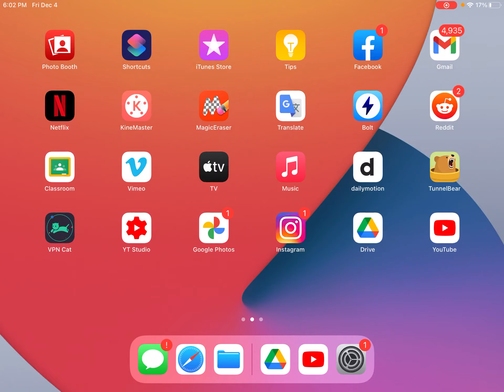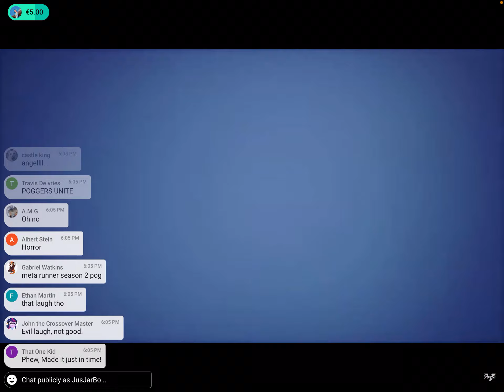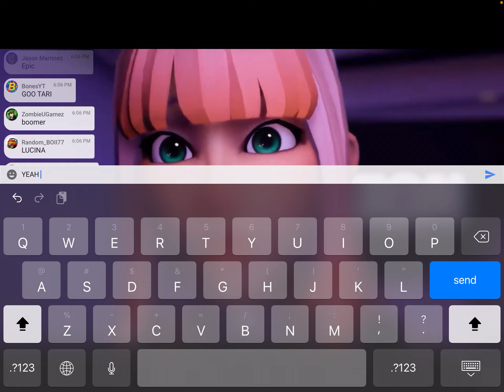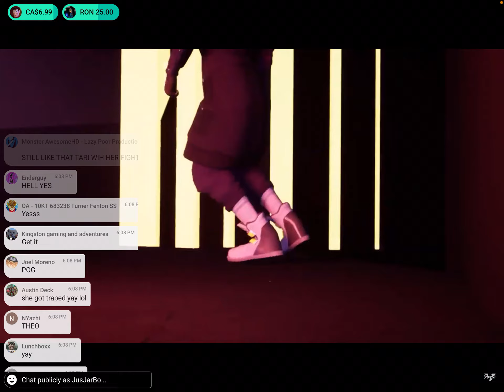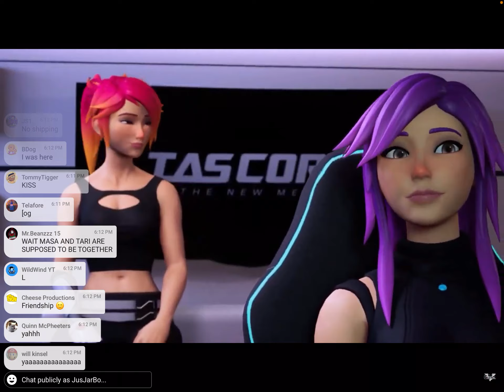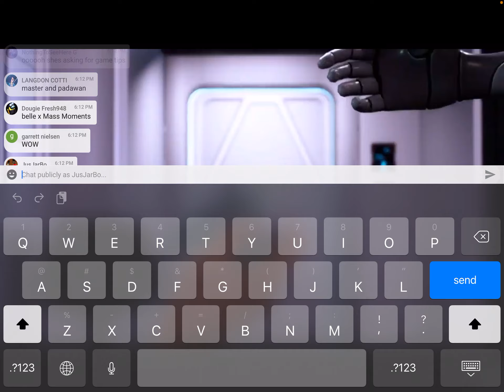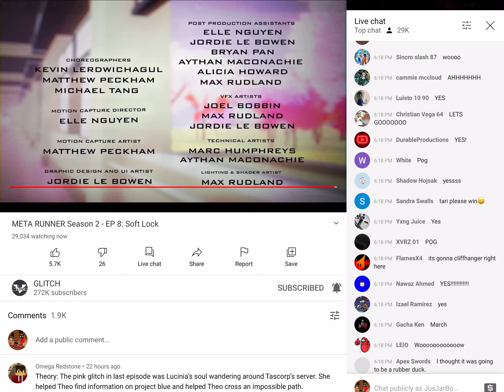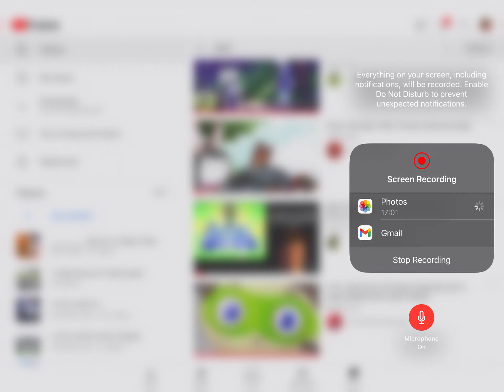Meta Runner Season 2 - EP 8: Soft Lock Reaction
THIS IS GETTING INTENSE

AND IAN SWEENEY, IF YOU’RE WATCHING THIS, STOP MAKING VIDEOS!

Also, add me on Discord!
JusJarBo#9893

Send me fan mail at:
JusJarFanMail
c/o JusJarBo Enterprises
27 Dutchess Dr.
*By sending in your fan mail, you agree that you will not try to rob my house , expose my address, or use it for evil.